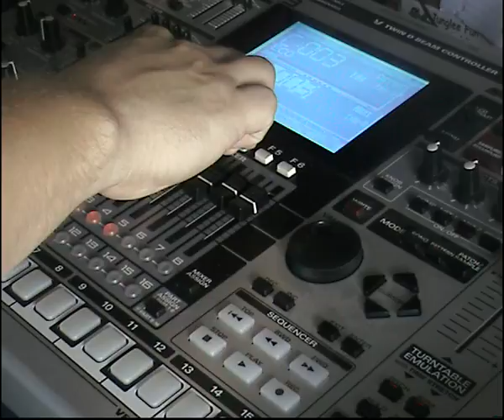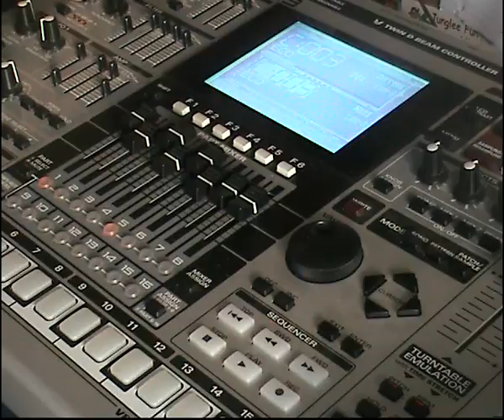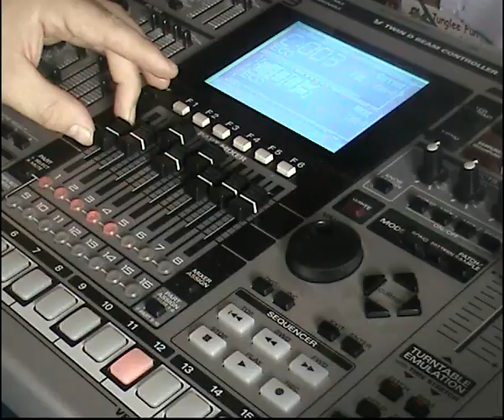STATION OF THE CLOUDS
using the synths of srx expansion card...